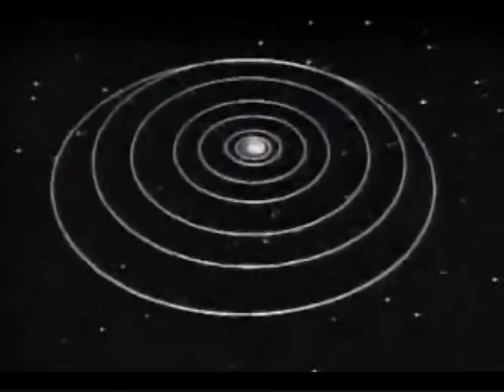The Dark Reality of Light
by MrDaMan
Virgil R. Hall II (Randy)

What concept resides in the shade of nothing?
What is a shadow but darkness reclaiming a void of light?
Spilling across the conscience reality, darkness fills the gaps of perception as humanity is drawn as a moth to flame.

Consider the minuscule energy of a nova star.
Only a meager explosion of one sextillion nuclear bombs.
Which is absorbed at once and overwhelmed by the darkness surrounding it, in a small corner of infinite black.

Light must travel, but the dark is already there.
Spatial illusions of time, a neat trick of sentient essence.
Dependent upon that which is largely ignored and ill defined.
Come, to the darkside to truly understand, the dark reality of light.